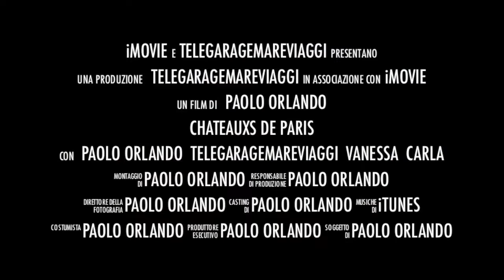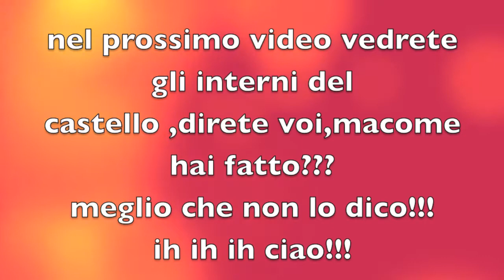Parigi Chateau de Fontainebleau il viaggio continua tra pioggia e stress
beh insomma pioggia e stress è un po esagerato !!! ,ci si diverte anche nei momenti di totale pioggia ,freddo ,ed il caratteristico grigio di Parigi